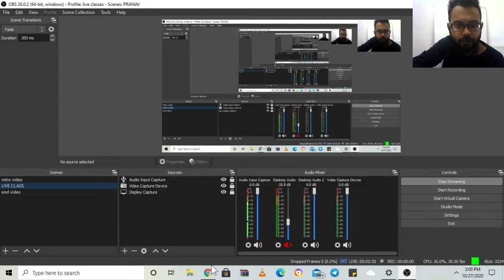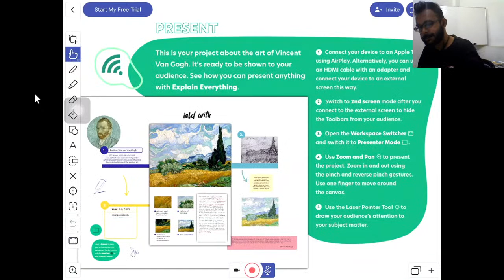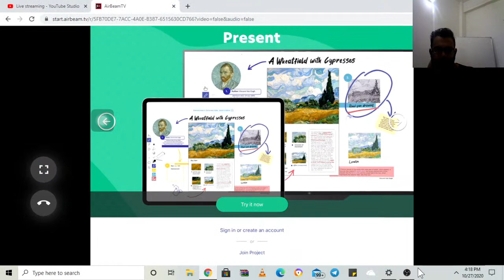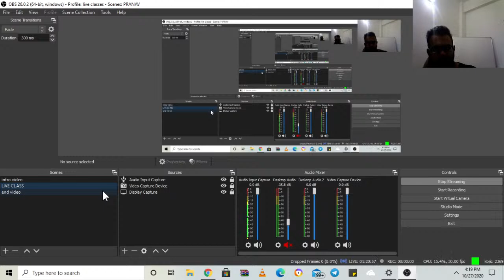WATER RESOURCES ENGINEERING | LECTURE 2 | HYDROLOGY | DESIGN OF RAIN GAUGE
ESE GATE PRIME FOR CIVIL ENGINEERING
I AM A FREELANCE EDUCATOR FOR ESE AND GATE EXAMINATION . WORKING WITH GATE FORUM, ICE GUJARAT, GATE HUB INDORE,KD CAMPUS ETC. FREE GATE COURSE 2021 . LIVE CLASSES LINK , LECTURE LINK WILL BE PROVIDED ON THIS CHANNEL AND FREE DOUBT SESSION FOR STUDENTS.